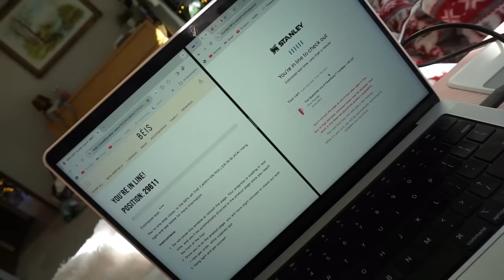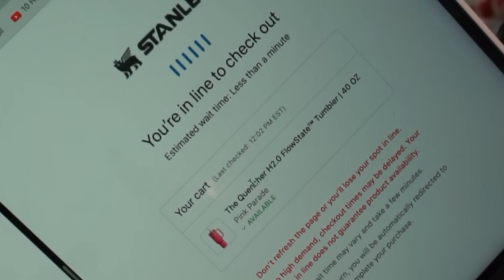THE HIGHS AND LOWS OF BLACK FRIDAY...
LINKS